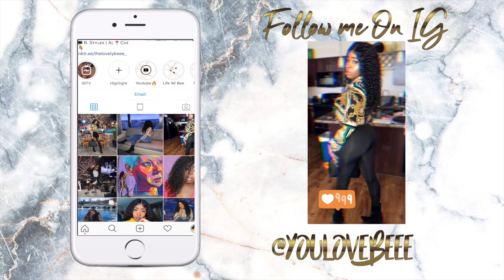Best AFFORDABLE Colored Contacts For Dark Eyes? |TopsFace Review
Code: thelovelybeee